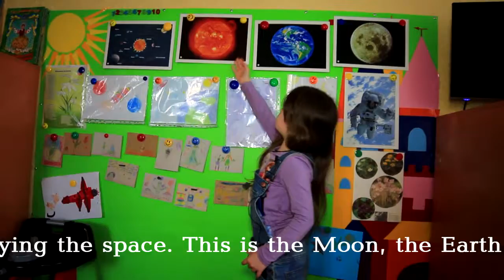LITTLE PHOTOMODEL OF THE WORLD-2016 EVA MAYER/CRIMEA/-PRESIDENT ASHOT KHACHATRYAN